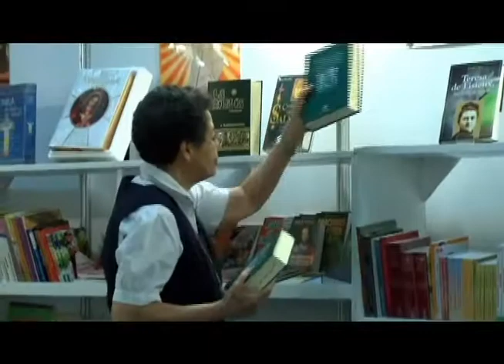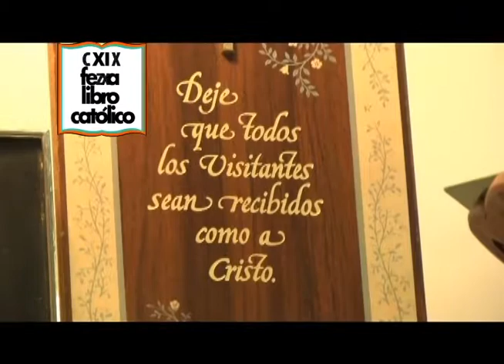Televida | Eventos | Feria del Libro Católico | Cobertura Especial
Estamos en la feria del libro Católico, disfruta de la mejor lectura para tu vida.